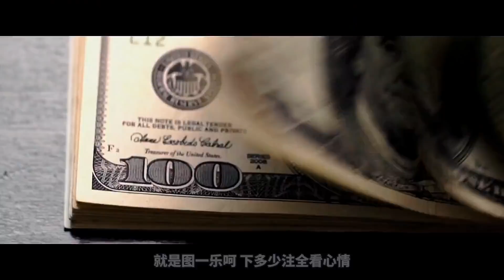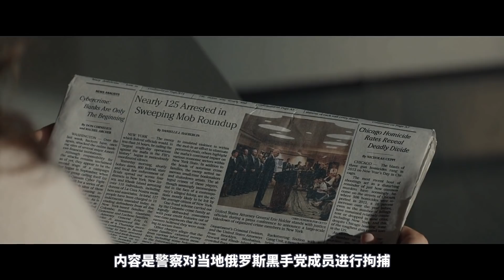美女賺取小費，一年之內狂賺500萬美金！